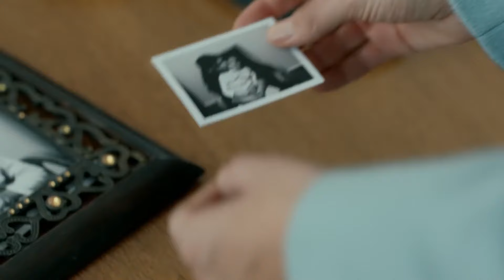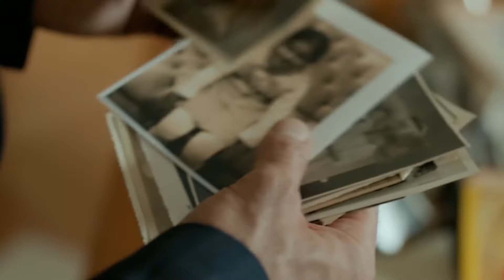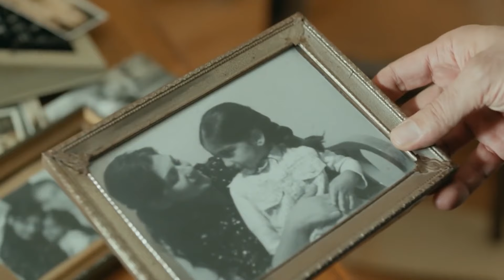Bir Kabadayı Hikayesi #6: Aşk Operasyonu - Karadayı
Mahir ve Feride baş başa. MUM IŞIĞINDA
BİR GECE

Mahir, itirafnameyi imzalayan babasını ipten kurtarmanın yollarını ararken, Turgut da ayağına dolanan genç avukatı araştırmaya başlar. Araştırıldığından habersiz olan Mahir, Feride’yi, Nazif Kara’nın işkence gördüğüne inandırmaya çalışmaktadır. Feride, kendisine dahi itiraf edemese de Mahir’den etkilenmeye başlamıştır. Mahir ile Feride’nin yakınlaşmasından habersiz olan Ayten ise baloda çekilen fotoğraflarından dolayı zor duruma düşer ve başındaki beladan kurtulmak için Necdet’e gider.

Turgut, yaptığı araştırmalar sonucunda Mahir’in “Salih İpek” olmadığını öğrenir. O zaman Salih İpek kimdir? Turgut’a sürpriz yapmak için ondan habersiz yurda dönen Serra ise soluğu Turgut’un evinde alır. Fakat aynı gece Mahir, savcının evine gizlice girmeye karar verir.

Oyuncu Kadrosu:
Mahir Kara: Kenan İmirzalıoğlu
Feride Şadoğlu: Bergüzar Korel
Nazif Kara: Çetin Tekindor
Mehmet Saim Şadoğlu: Erhan Yazıcıoğlu
Songül Kara: Leyla Lydia Tuğutlu
Orhan Kara: Ulaş Tuna Astepe
Turgut Akın: Yurdaer Okur
Ayten Alev: Melike İpek Yalova
Necdet Güney: Erkan Avcı
Osman Güney: Emir Çubukçu
Dalyan Rıza: Atsız Karaduman
Çetin Hünkaroğlu: Civan Canova

Yapım: Ay Yapım
Yapımcı: Kerem Çatay
Senaryo: Eylem Canpolat & Sema Ergenekon
Yönetmen: Uluç Bayraktar & Cem Karcı